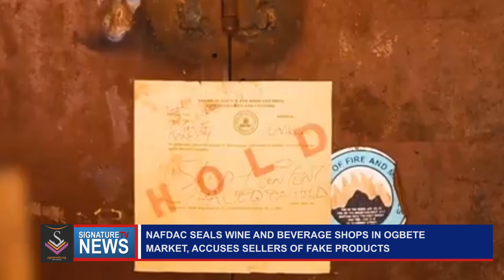NAFDAC SEALS WINE AND BEVERAGE SHOPS IN OGBETE MARKET, ACCUSES SELLERS OF FAKE PRODUCTS